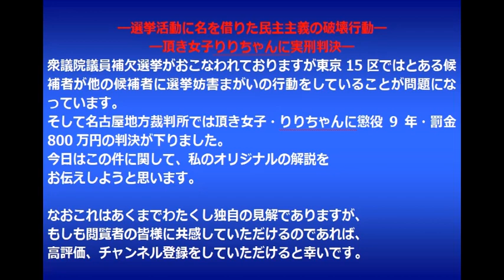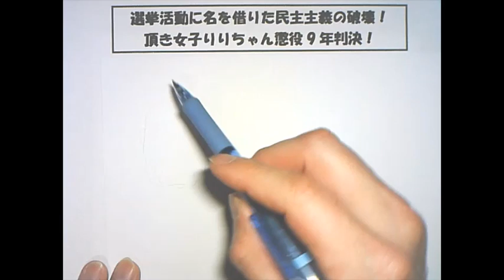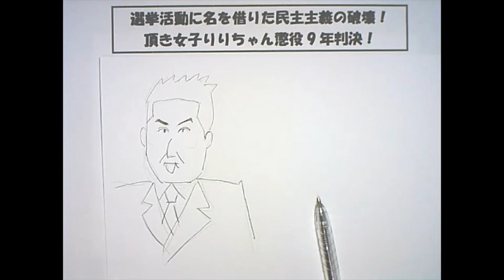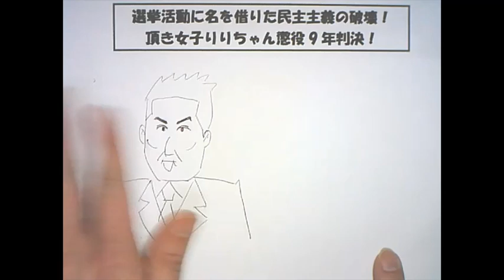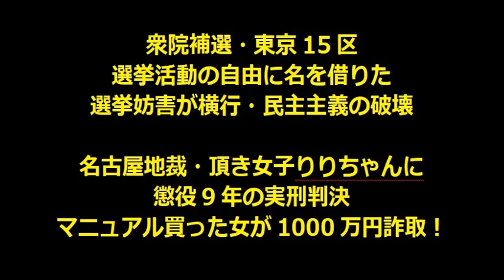衆院3補選 東京15区 いただき女子りりちゃん実刑判決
衆議院議員補欠選挙がおこなわれておりますが東京15区ではとある候補者が他の候補者に選挙妨害まがいの行動をしていることが問題になっています。

そして名古屋地方裁判所では頂き女子・りりちゃんに懲役9年・罰金800万円の判決が下りました。

今日はこの件に関して、私のオリジナルの解説をお伝えしようと思います。

なおこれはあくまでわたくし独自の見解でありますが、

夕刊フジの報道によりますと、

衆院３補選、東京１５区、島根１区、長崎３区、２８日投開票は中盤戦に突入し、各候補が舌戦を展開している。中でも、東京１５区は候補者９人が出馬する大乱戦だが、複数の候補者や陣営が他陣営による過激な妨害行為を受けて、警視庁に通報・相談する異常事態となっている。警視庁は２１日、街頭演説で男性を突き飛ばしたとして、暴行容疑で男を現行犯逮捕した。選挙演説は、有権者が候補者を選択する重要な機会であり、公職選挙法や紳士協定で秩序が守られてきた。これは法律や司法の限界なのか。民主主義の根幹である選挙が壊されてはならない。
「街の人々にも迷惑になるばかりではなく、警戒して街宣場所の告知もできないなど、まともに選挙活動を行えない実態もある」

イスラム思想研究者の飯山陽氏（４８歳）を擁立した日本保守党の有本香事務総長は２２日朝、夕刊フジの電話取材にこう語った。一連の妨害行為には、法的措置を検討しているという。

東京１５区での妨害行為や混乱ぶりは、ユーチューブなどにも動画が公開され、批判が噴出している。

小池百合子都知事は１９日の定例会見で、自身が応援している無所属新人の作家、乙武洋匡氏（４８歳）が受けた妨害行為について、以下のように語った。

「これまでに経験したことのない選挙妨害が発生している」「乙武候補の街宣車のところにグーッと入り込まれ、選挙スタッフも命の危険を感じるような場面もあった」「選挙は主張を有権者に伝え、選択できる環境をつくっていくのが民主主義の根幹」「選挙のあり方について、法律上もう一度見直していただけないかと強く感じている」

各種の情勢調査でトップを走る立憲民主党の元江東区議、酒井菜摘氏（３７歳）の陣営も被害に遭っている。

同党の大串博志選対委員長は１９日、国会内での代議士会で、「威嚇して選挙をおかしくしようとする狙いがあるならとんでもない」と語った。

日本維新の会の新人、金澤結衣氏（３３歳）の陣営は２０日の街頭演説で〝直撃〟を受け、吉村洋文共同代表（大阪府知事）の応援演説後、他陣営に大声でヤジを飛ばされた。

吉村氏は同日のＸで、「さすがに前代未聞の状態だと思う。街頭演説の事前告知も控えざるを得なかった。それでも、この状態。大変な状況だが、最後までやるしかない」と投稿した。
ついに逮捕者も出た。

共同通信によると、警視庁城東署は２１日午後７時過ぎ、ＪＲ亀戸駅前での乙武氏の演説会場で、陣営関係者とみられる男性を突き飛ばしたとして、暴行容疑で男を現行犯逮捕した。小池氏と国民民主党の玉木雄一郎代表が応援演説のため会場にいたが、けがはなかった。

乙武氏の陣営幹部によると、東京メトロ有楽町線豊洲駅前での街頭演説会でも同日夕、スタッフの男性２人が引き倒されるなどして負傷した。傷害容疑などを視野に警視庁に被害届を出すとしている。

選挙が過激化している一因には、司法判断の影響もありそうだ。

２０１９年の参院選期間中、安倍晋三首相（当時）の街頭演説にヤジを飛ばし、北海道警に排除された男女２人が「表現の自由」を侵害されたとして北海道に計６６０万円の損害賠償を求めた。札幌地裁は２２年、北海道に計８８万円の賠償命令を出した。北海道は札幌高裁に控訴した。札幌高裁は２３年６月、男性の賠償命令は取り消したが、女性については北海道の控訴を棄却し、１審の５５万円の賠償命令を維持した。原告の男性、被告ともに上告している。

警察が萎縮しかねない判決といえる。今後、東京１５区などで警察は動くのか。

元東京地検特捜部副部長の若狭勝弁護士は「演説会場での妨害行為は、現行犯の方が動きやすい面もある。警察が動きづらいのも、札幌地裁の判決の影響もゼロではないだろう。警視庁が選挙後に動くか否かは、各陣営が妨害の様子を動画に収めるなど証拠がそろっているかがポイントになる」と語った。

私の独自の見解ですが、これらの様子をYouTubeでみたところ、確かに他の陣営を追いかけまわして
街頭演説に割り込んだり、スピーカーのボリュームを非常に大きくして、聴衆が街頭演説を聴けない状況を作り出していました。
これは選挙活動の自由の妨害、政治活動の自由の妨害に他ならないと思います。
記事にもある通り、選挙活動は互いの活動をお互いに妨害しないという紳士協定でおこなわれるべきだと思います。しかし、北海道で出た判決を自分たちの都合のいいように解釈して、「他の陣営の妨害をすることも自由の範囲内」とするのはちょっとおかしいと思います。もっと日本人らしい謙虚な気持ちで選挙に臨んで欲しいとおもいました。
この陣営は自分たちの行動がいくつもの映像に残されていることをご存じなのでしょうか。
というよりも自分たちの選挙行動を自分たち自身で動画サイトなどにアップしていますから、選挙後に何らかのお咎め、法律違反による捜査、検挙などがありうると思います。
そういったリスクをとってまで行うような行為だったのか、後から反省するよりも事前によく考えて欲しいものだと思います。

こんな選挙でいいのでしょうか
この国の行く末が憂えます。

そして、名古屋では頂き女子・りりちゃんこと渡辺真衣被告に実刑判決が下りました。

この頂き女子・りりちゃんこと渡辺被告が被害者の男性3人から巻き上げた金銭が合計約1億5000万円とのことです。
さらに驚くのはその騙しのテクニックをマニュアルにしてインターネット上で販売し、そのマニュアルを使った名古屋市の女が約1000万円を詐取したことで詐欺罪の有罪判決が下りましたが、これに対する犯行を手助けしたことも詐欺幇助の罪、そして約4000万円を脱税した罪に問われていました。

私独自の見解ですが、なんだか現実離れした事件で
「本当に騙される人がいるんだ、そしてそれをマニュアル化して実践すると、実際に新たな被害者が出てくるんだ」
という不思議な驚きに包まれています。

彼女はいったいどういう手口で三人の男をだましたのでしょうか。
巷間伝えられるところでは、家庭環境や経済面で苦しんでいることをアピールして、男の同情を誘って金を引き出す、というのが大まかな説明の様ですが、そうそう簡単に男をだませるのでしょうか。
また、三人の男から巻き上げた金が合計1億5000万円ということで単純計算で一人5000万円を出してしまった、ということです。
5000万円も貯めるような人であれば、普通、もっと警戒心があってもいいように思うのですが、催眠術に掛けられたように意のままにされてしまったのでしょうか。
そして驚くべきことは、これらをマニュアル化して、他の女が実践したら1000万円をだまし取ることに成功した、ということです。
これ、本当に一体どんなマニュアルなんでしょうか。
やっていることは詐欺行為ですからもちろん違法行為であり、いけないことですが、もっとプラス方向のよい使い方をすれば、ビジネスとかで役に立つのではないでしょうか。
ぜひいただき女子りりちゃんこと渡辺被告にはしっかりと更生してもらい、刑期が明けた暁には、このいただきマニュアルをもっと人の役に立つような内容に書き換えて出版し、その印税で民事賠償をしてほしいと思います。
出版されたら私も買ってみたいと思います。

それが彼女の更正と、被害者の救済に役に立つのなら。

では今回はこのあたりで。

なお、これはあくまでわたくし独自の見解でありますが、もしも閲覧者の皆様に共感していただけるのであれば、高評価、チャンネル登録をしていただけると幸いです。

ここまでご視聴いただき、まことにありがとうございました。